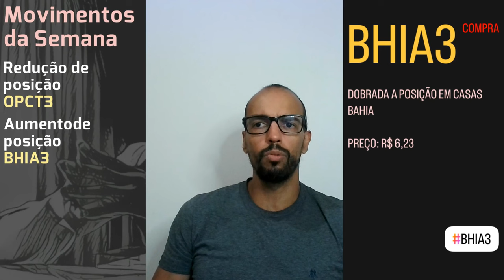05.05.2024 - Movimentos da Semana - 28/04/24 05/05/24